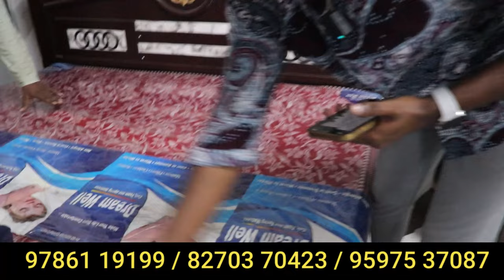சொன்னா நம்ப மாட்டீங்க Cheapest Furniture Shop | தமிழகத்தில் எங்கும் இல்லை | Furniture Market Tamil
Cheapest Furniture Shop | தமிழகத்தில் எங்கும் இல்லை | Furniture Market Tamil

Address :

GOLD KING  FURNITURE
15/12, First St,
R.V.E Layout,
Kattuvalavu,
Tiruppur,